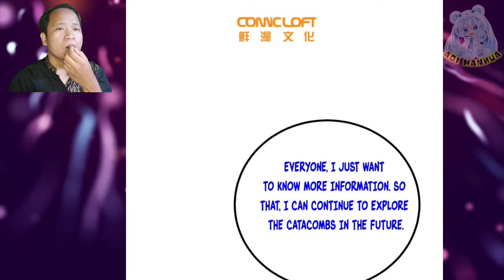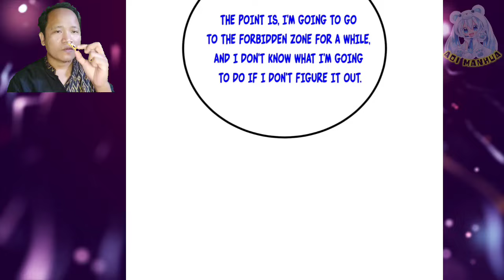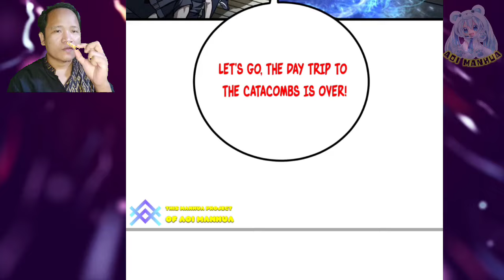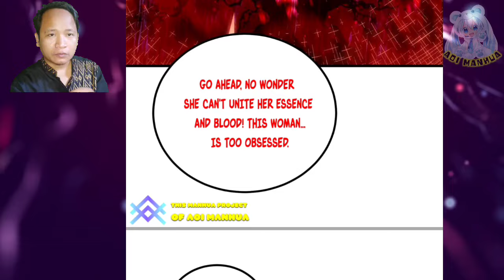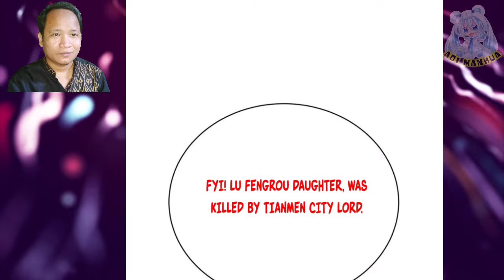Spiritual Power Manifestation ™ Global Martial Arts Chapter 251.5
Deskripsi

 COPYRIGHT / LICENSING